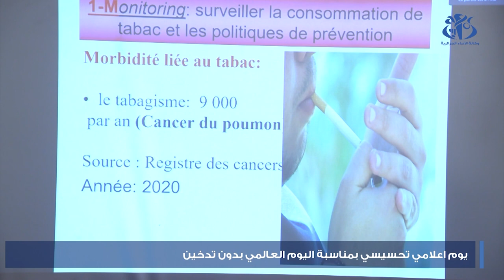يوم إعلامي تحسيسي بمناسبة اليوم العالمي بدون تدخين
نظمت وزارة الصحة يوما غعلاميا تحسيسيا، بمناسبة اليوم العالمي بدون تدخين، ركز فيه المتدخلون على خطورة التدخين، كما تعكسه ارقام الاصابات بالسرطان، وقدموا نصائح تساعد على الغلاع عن هذه العادة السيئة.